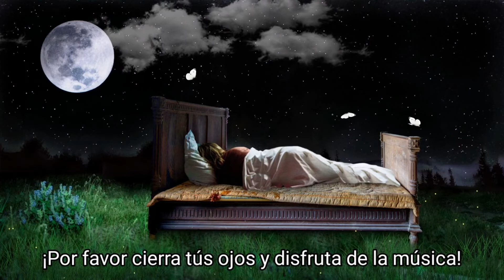Música para DORMIR tranquilo y Despertar FELIZ (Sin Copyright) Descarga Gratis ⬇️🎵🙌🏻😴💤 😃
@GSFunMusic: Puedes Utilizar la Música y los videos para tús Proyectos de Video y Podrás Usarlos para "Monetizarlos".

Certificado de Licencia Otorgado por Pixabay y Atribucion de Música por el Creador RelaxingTime de Pixabay:

⚠️ IMPORTANTE: Tendrás que Descargar (El Certificado de Licencia de Pixabay) en caso de que YouTube Reclame el Contenido ID de la Música y así puedas Monetizar la Música para tus videos, la "Descarga es Gratis" en la página Oficial del Creador de Pixabay.

Ayúdame Por Favor a Alcanzar Mis Primeros 1000 (SUSCRIPTORES) Para Poder (REGALARTE) Mejor Contenido de Música y Videos.

Unete a TELEGRAM: Todo Mi Contenido en 1 Solo Lugar ⤵️🎵📀📹

¿Te Gustan mis Videos?
¿Quieres Apoyarme a Mejorarlos?...Puedes Hacer una Pequeñita (Donación Voluntaria) Directamente a ésta Cuenta: ⬇️👇🏻

💳 No. Cuenta CLABE:
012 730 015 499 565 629

¡Muchas Gracias por tú Apoyo!
¡DIOS TÉ BENDIGA! 🙏🏻🤗✌🏻🤩